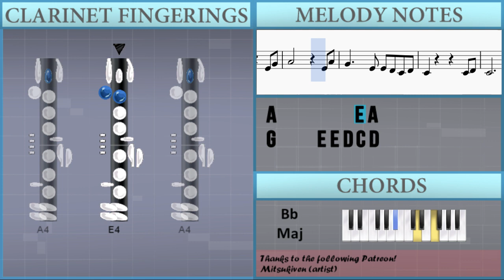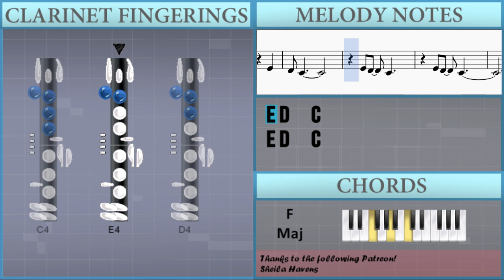How to play Stand By Me by Ben E King on Clarinet (Tutorial)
The easiest way to learn how to play Stand By Me by Ben E King on the clarinet. It's a clarinet tutorial for Stand By Me by Ben E King.

EasyMusicLesson teaches you to play the your favorite instrument, through easy and simple animation so that you too can learn how to play Stand By Me by Ben E King on the clarinet easily. A clarinet tutorial with visual animation graphic.

Notes of the tutorial:
E4 G4 A4         E4 G4
C4 D4 E4   D4 C4
C4 E4
C4
E4 G4
A4         E4 A4
G4     E4 E4 D4 C4 D4
C4           G4
A4   G4   C5   B4
A4 G4 A4     A4   A4
A4 G4 E4 D4
E4         D4
C4         E4
D4 C4
E4         D4
C4         E4
D4 C4